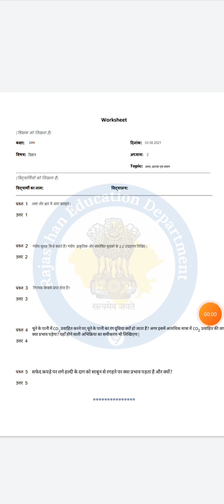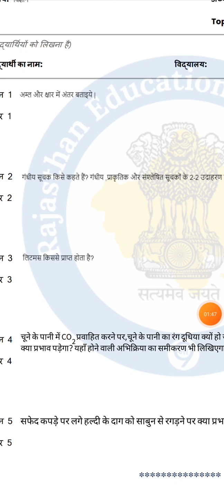Class 10 विज्ञान Homework/Grahkarya 3/8/2021 | Smile 3.0 Homework | स्माइल कार्यक्रम-गृहकार्य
Class10_विज्ञान_Homework/Grahkarya 3/8/2021 | Smile 3.0 Homework | स्माइल कार्यक्रम-गृहकार्य

Class 10 Science/विज्ञान Homework/Grahkarya 3/8/2021| Smile 3.0 Homework |

Class 10 Science/विज्ञान Homework/Grahkarya 3/8/2021| Smile 3.0 Homework | स्माइल कार्यक्रम-गृहकार्य

Class 10 Science/vigyan homework | 3/8/2021 | Smile 3.0 | Class 9 Science homework today | कक्षा 9
Class 9 Science/विज्ञान Homework/Grahkarya 29/7/2021| Smile 3.0 Homework | स्माइल कार्यक्रम-गृहकार्य
Class 9 homework 30/7/2021
Class 9 Science homework Date  30/7/2021
Class 9 Science homework Smile 3.0
Smile 3.0 Class 9 homework
Smile 3.0 Class 9 Science homework | 29/7/2021 | 29 july 2021

class 10 vigyan ka grahkarya,
class 9 sciencechapter 2 solution;
class9 chapter 2 science;
Chapter 2 Class 9 Science,
smile classes
smile class homework
smile class grahkarya
English ka grahkarya